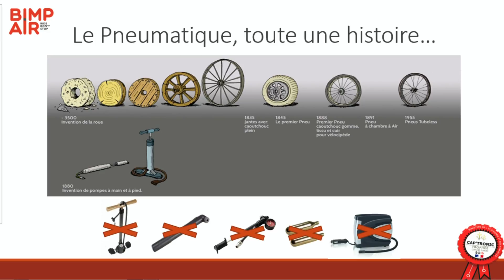BIMP'AIR : Developpement et commercialisation mini compresseur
Le grand pitch du French Village FOCUS SmartHome SmartCity SmartVehicules et SmartMobilité - Présentation de BIMP'AIR : développement et commercialisation mini compresseur.